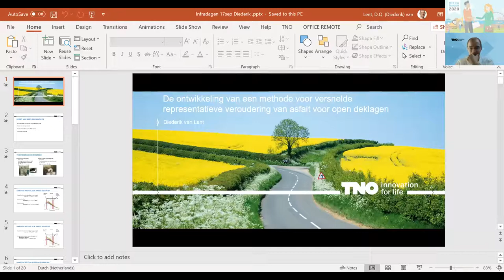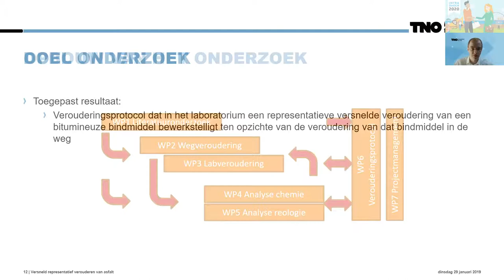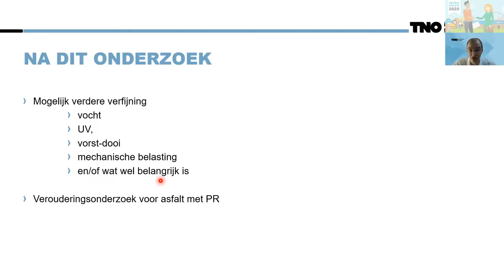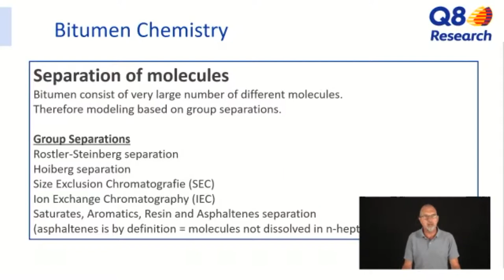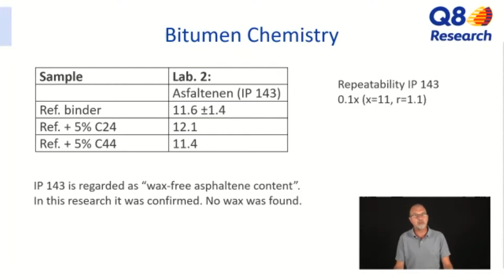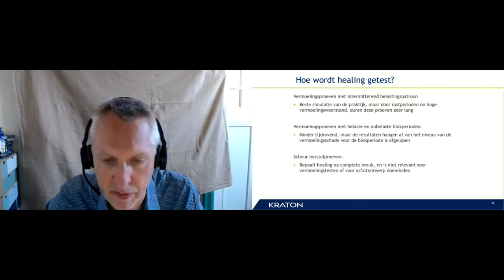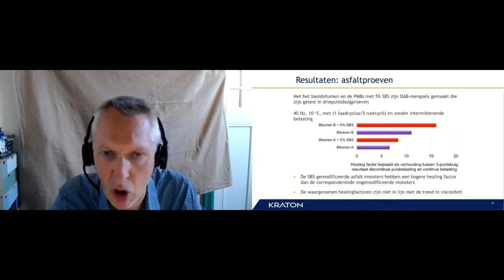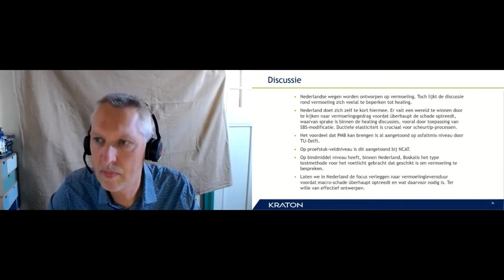CROW Infradagen Webinar - Bitumen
In verband met COVID-19 vonden de CROW Infradagen dit jaar niet fysiek, maar online plaats. Het programma bestond uit maar liefst 12 webinars waaronder dit webinar dat plaatsvond op 17 september waarin 3 papers werden gepresenteerd.

- De ontwikkeling van een methode voor versnelde representatieve veroudering van asfalt voor open deklagen
Kunstmatige verouderingstechnieken in het laboratorium zijn tot op heden niet erg representatief gebleken voor de veroudering in de praktijk. Diederik van Lent (TNO) licht de ontwikkeling van een kunstmatige verouderingsmethode op gematigdere temperaturen toe, die meer representatief is voor de veroudering van de materialen in de weg én minder lang duurt dan ovenverouderingsmethoden.

- Solubility or no solubility, that's the question
Testen tonen dat asfalteen percentages sterk kunnen variëren – afhankelijk van de gebruikte methode – en dat moleculen die wat betreft hun chemische eigenschappen beter zouden passen in de saturates, onder omstandigheden toch in de asfalteen fractie terecht kunnen komen. Hoe dat komt? Daar vertelt Jeroen Besamusca (Kuwait Petroleum R&T) je graag alles over!

- Vermoeiing en healing van polymeer gemodificeerd bitumen
SBS gemodificeerd bitumen heeft een hogere viscositeit dan ongemodificeerd bitumen, maar toch vinden onderzoekers vaak positieve effecten op het healinggedrag van SBS gemodificeerde bindmiddelen. Het ontkennen van dit positieve effect kan leiden tot het implementeren van een onnodig dikke asfaltlaag. Daarom gaat Erica Jellema (Kraton) graag in op het healinggedrag van SBS gemodificeerd bitumen en een mogelijk mechanisme dat de betere healing zou kunnen verklaren.